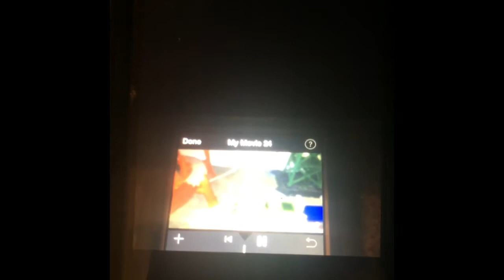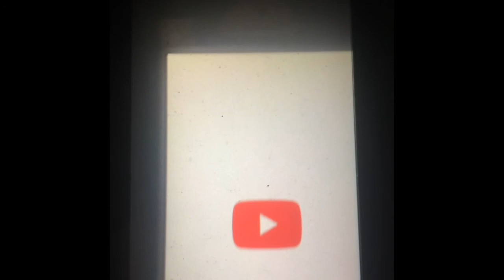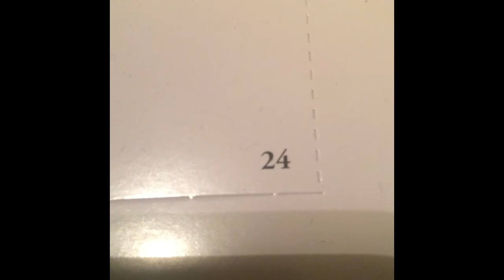The Christmas hero trailer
Their will be a Christmas hero movie coming out on December 24th 2020 Christmas Eve